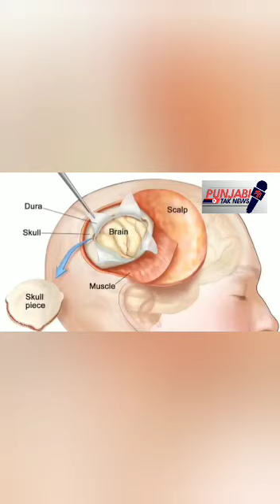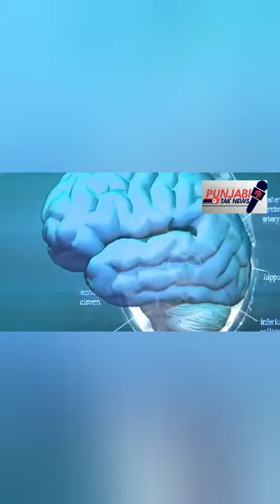How successful persons deal with people | facts about brain